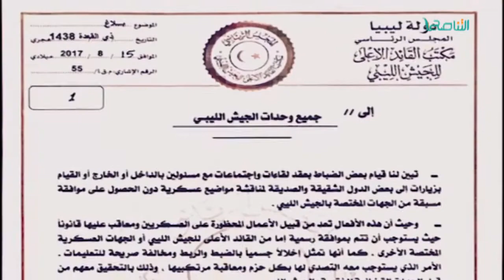تقرير | حوار المساء | ليبيا.. صراع دولي واحتراب داخلي | 19 - 8 - 2017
ــــــــــــــــــــــــــــــــــــــــــــــــــــــــــــــــــــــــــ
ــــــــــــــــــــــــــــــــــــــــــــــــــــــــــــــــــــــــــ
يمكنكم تحميل تطبيقنا TANASUH TV على الهواتف الذكية: